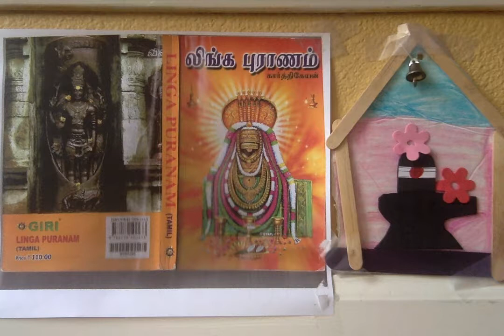Linga Puranam ஸ்ரீ லிங்க புராணம் - 81. மிருத்யுஞ்சய மந்திர மகிமை